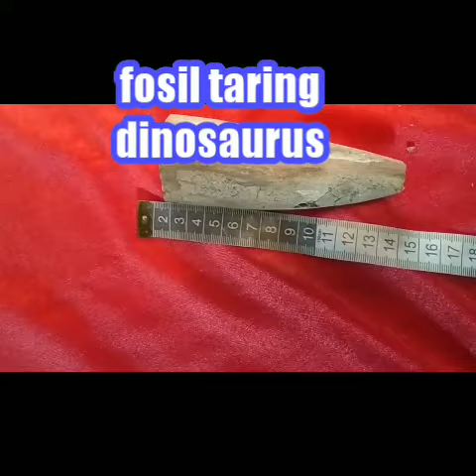Fosil taring dinosaurus mahar 200 rbu trw5141100